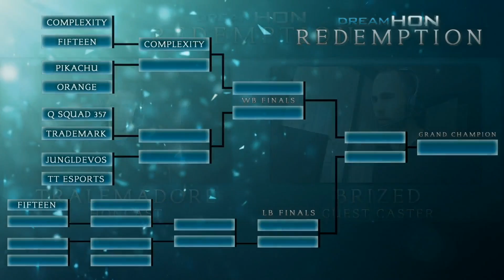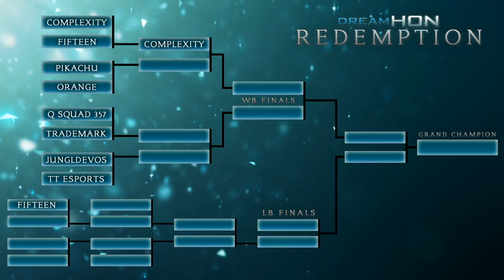DreamHoN Redemption Quarter-Finals - coL vs 15 game 2